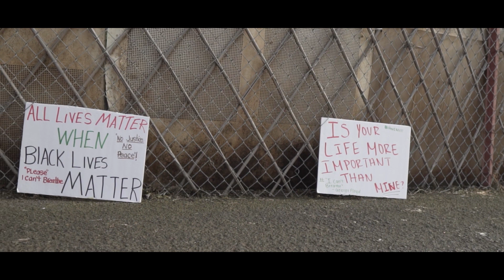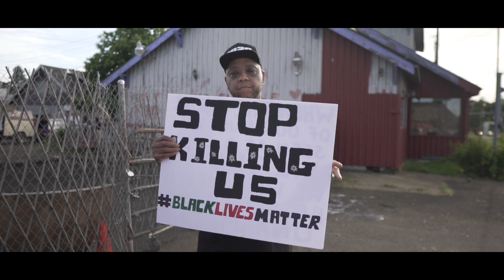Seak Success "Hella Real" Official music video Produced by: Don P Directed by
This video is not T-shirt related, but a music video.

This song is about the realities the black man faces in America. It is sad that in 2020 we still have to defend ourselves against ignorance, bias and blatant RACISM. Our crime is our existence and in reality birth is not a crime it is a blessing. So many lives have been lost/taken out of fear and cowardice and it seems with the current american power structure this cowardice is at an all time high.

This song is available on platforms.

Equipment that i use :
Everything you will see here is all new to me. I am self teaching myself this business from equipment use to sales.